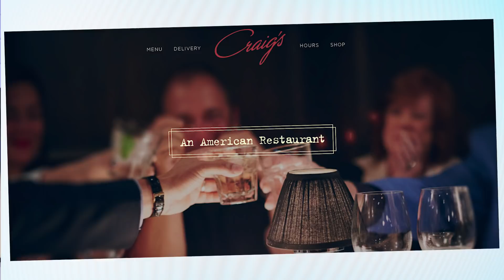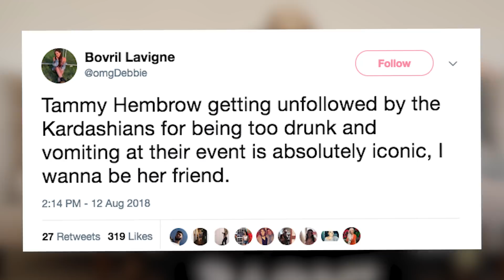What REALLY Happened to Tammy Hembrow at Kylie Jenner’s Birthday Party?!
Instagram model and Kardashian friend Tammy Hembrow had to be removed from Kylie Jenner’s 21st birthday party on a stretcher by paramedics. In a new video, she explains what really happened, how she’s doing now, and sends a message to her fans and haters.